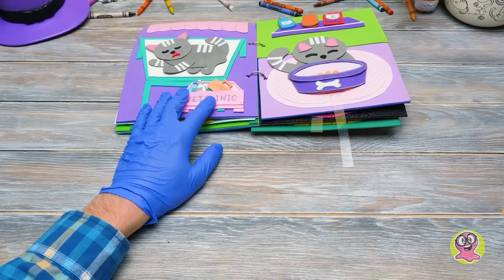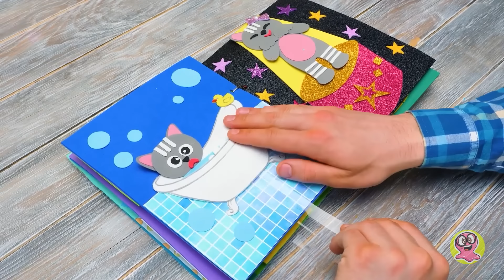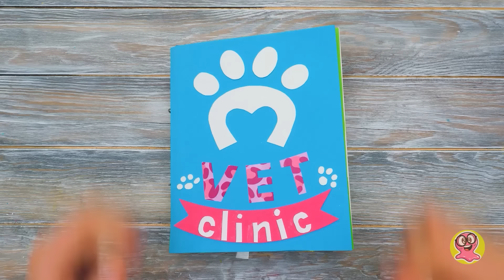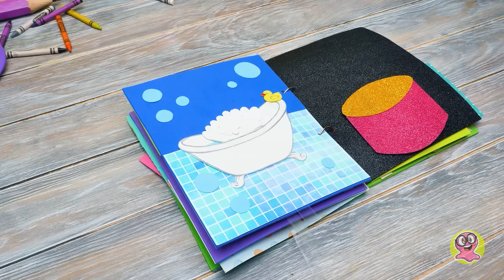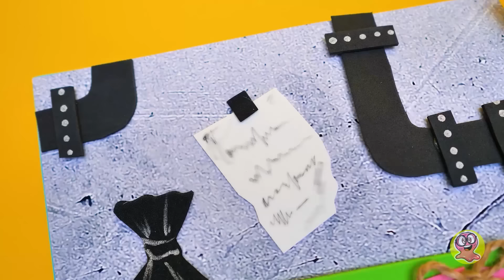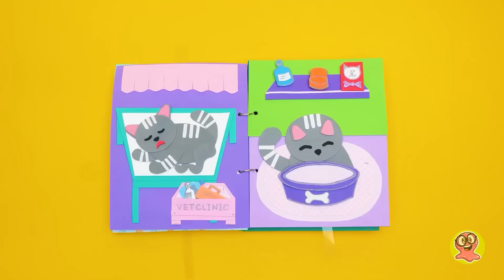Делаем интерактивную книгу из фоамирана | Спасение милого котенка! 😺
Всем привет! Сэм только что нашел очень симпатичного котенка, который нуждается в серьезном и нежном уходе! Сейчас вы увидите кое-что интересное, потому что Сэм с Роджером решили серьезно взяться за дело! Они хотят обеспечить этому маленькому пушистику хороший уход и найти ему уютный дом! 😻

Готовы к новому и захватывающему приключению? Итак, наша книга отправляет вас в путешествие к мусорной куче в поисках нашего маленького пушистого друга! Сначала мы его покормим и приведем в порядок шерстку, а затем мы отправимся на спа-день в ветеринарную клинику и в салон красоты, чтобы шерсть нашего котенка стала гладкой и шелковистой. А в итоге мы найдем ему новый дом с любящим хозяином, который всегда будет заботиться об этом милом существе! Какой счастливый конец!

Подождите, это еще не все! Мы не просто поделимся с вами этой очаровательной историей, но и покажем каждый шаг создания этой великолепной интерактивной книги из фоамирана!

Вступительная
заставка распространяется на условиях СТАНДАРТНОЙ МУЗЫКАЛЬНОЙ ЛИЦЕНЗИИ:

Заголовок: Кукушка